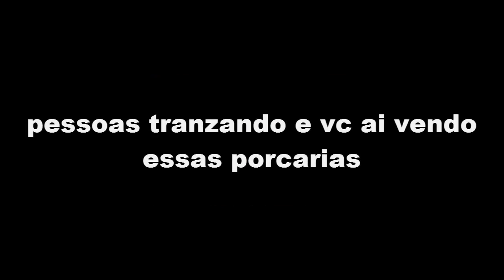Nada Haver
kkk foi mal a demora mais nun tinha nada pra posta alem